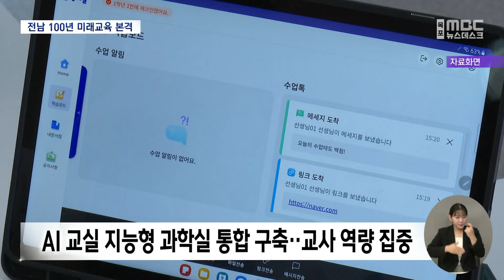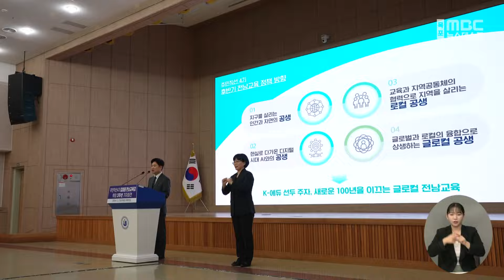전남교육 'K-에듀 선두주자' 발돋움하겠다[목포MBC 뉴스데스크]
◀ 앵 커 ▶
 김대중 전남교육감은 취임 2주년 기자회견을 통해 'K-에듀 선두주자'로 발돋움하겠다고
밝혔습니다.

 내년부터 인공지능을 도입하는
'2030교실'을 구축해 전남교육의
새로운 100년을 설계하겠다고 강조했습니다.

◀ 리포트 ▶
 김대중 교육감은 지난 2년을 지역과 협력한
공생의 교육 생태계 구축에 매진한
기간이었다고 소회를 밝혔습니다.

 아침간편식 제공과 학생교육수당 지급,
글로컬 미래교육박람회의 성공개최,
교육발전특구 7곳지정이 성과라고 강조했습니다.

◀ INT ▶ 김대중 교육감
/떠나는 사람이 늘어나 지역소멸 위기가 고조되고 있는 우리 전남을 바꾸기 위해서는 획기적인 변화가 필요했습니다./

 김 교육감은 주민직선 4기 후반기의
핵심 과제로 '2030 교실'을 추진하겠다고
밝혔습니다.

 '2030 교실'은 언제어디서
누구든지 학습이 가능하고 확장하는 개념으로, 내년부터 AI교실과 지능형 과학실 등이
통합된 학습공간입니다.

 내년 9월 도입될 전남교육 AI,
빅데이터 플랫폼을 기반으로 질문이 배움으로 이어지는 학생 주도형 키움 수업도
강화될 예정입니다.

 교사가 수업에 집중하도록 업무 경감을 위한
노력도 병행하는 한편,
학교 예산 확대를 통해 학교의 자율성을
강화하겠다는 방침도 밝혔습니다.

/학교감사시스템 개선으로업무를 경감하고 학교 기본운영비 확대와 학급운영비 연차별 증액으로 자율성을 강화하겠습니다. /

 김대중 교육감은 학령인구 감소와
기후변화위기, 교육격차 문제를
공생의 관점에서 해결하겠다고 밝혔습니다.

 또 지역소멸 대책으로 학생교육수당을
지자체와 연계해 내년부터 22개 시군 전지역에 월 10만원씩 중학생까지 지급하는 안을
정부와 협의하고 있다고 말했습니다.

 전남교육의 최대 현안인 학생수 감소와
작은학교 문제에 보다 적극적으로 대처해
작은학교가 K-에듀의 모델이 될 수 있도록
하겠다고도 했습니다.